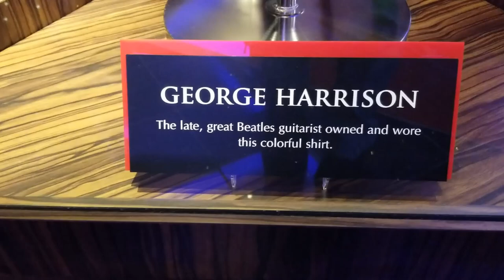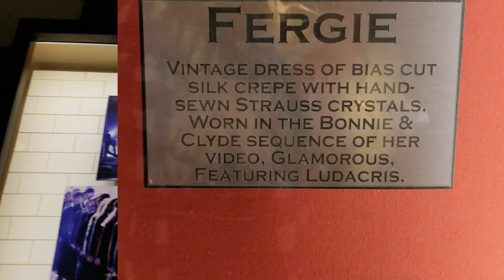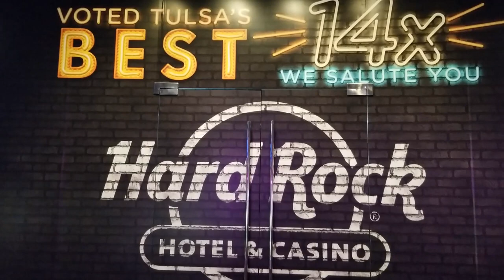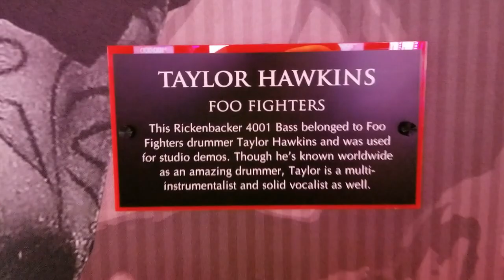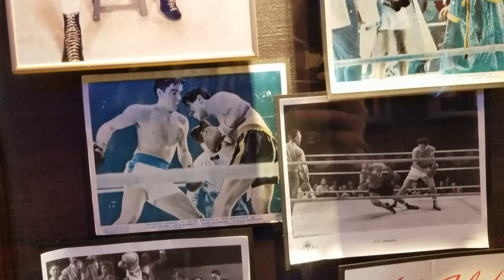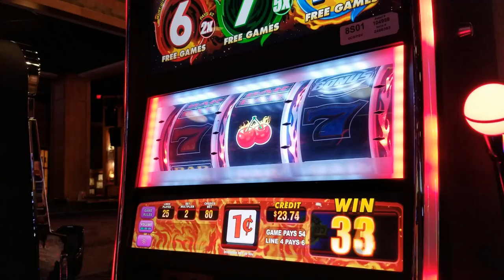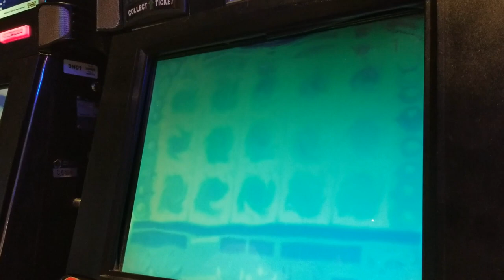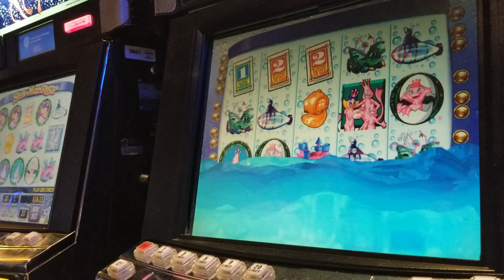🎸HARD ROCK HOTEL AND CASINO TULSA🎰 (Catoosa, Oklahoma)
Hard Rock Cafe, Inc. is a chain of theme bar-restaurants, memorabilia shops, casinos and museums founded in 1971 by Isaac Tigrett and Peter Morton in London. In 1979, the cafe began covering its walls with rock and roll memorabilia, a tradition which expanded to others in the chain. In 2007, Hard Rock Cafe International (USA), Inc. was sold to the Seminole Tribe of Florida and was headquartered in Orlando, Florida, until April 2018, when the corporate offices were relocated to Davie, Florida. As of July 2018, Hard Rock International has venues in 74 countries, including 172 bar or cafe-restaurants, 37 hotels, and four casinos.
Featuring a casino and various entertainment venues on site, the Hard Rock Tulsa hotel offers a flat-screen TV in every room. A free airport shuttle to Tulsa International Airport is available.
Free WiFi is included in all rooms at the Hard Rock Hotel & Casino Tulsa. An iPod docking station is also provided. All rooms have tea and coffee-making facilities.
Hard Rock Live entertainment venue showcases a variety of concerts, comedians, and other acts throughout the year. This hotel also has 6 restaurants offering upscale, casual, and buffet dining options. A night club, a country dance hall, and a sports bar are also on site.
The Tulsa Hard Rock Hotel & Casino features an indoor/outdoor pool. Guests can shop on site at the Rock shop registered trade mark, a jewelry store, and a Cherokee art gallery. A fitness center is also available.
Cherokee Hills Golf Club is located on site. BOK Center is 15 miles away. Tulsa city center is 20 minutes’ drive away.

LOCATION:
777 W Cherokee St, Catoosa, OK 74015
United States